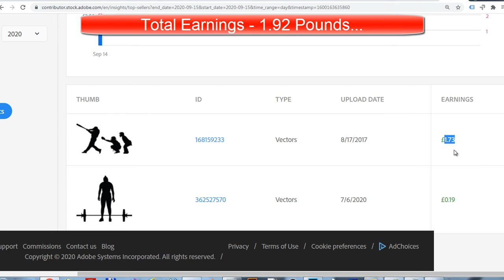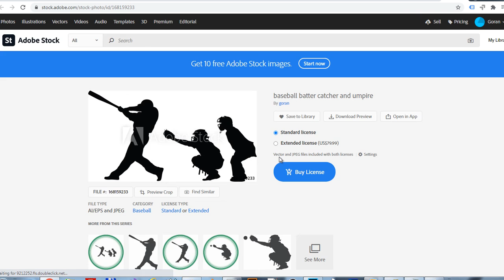Adobe Stock What I Sold Today 15. September 2020.